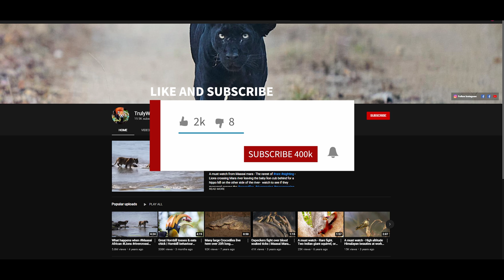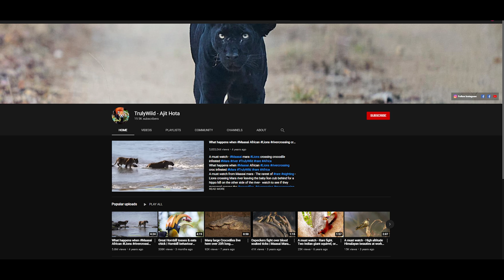Great Hornbill Male & female build nest, Mate for life | Rare Great Hornbill Nesting & berry feeding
Great Hornbill Male & female nest for chicks | Rare Great Hornbill Nesting behaviour & berry feeding
Great Hornbill couple build nest, Mate for life, wild love | Rare Great Hornbill Nesting & feeding

The Great hornbill or the great Indian hornbill is found in the Indian subcontinent.   This rare wild video documentation explains the nesting behaviour of the Great Hornbill male and female.
The great hornbill breeding season is mostly from January to April and once they pair-up, most hornbills mate for life.

They prefer mature forests for nesting and search for large, tall and old trees, preferably the ones rise above the canopy and with the hollow in a large trunk.
The female hornbill builds a nest in the hollow of the large tree trunk, sealing the opening with a plaster made up mainly of feces or fecal matters after digesting the mud. Females are smaller than males and have bluish-white instead of red eyes. They are important dispersers of many forest tree species.
She remains inside, relying on the male to bring her food, until the chicks are half developed.
The female is fed by her mate through a slit in the seal and then later even the mother/chicks are fed by the Male Hornbill.
During this period the female undergoes a complete moult. The clutch consists of one or two eggs, which she incubates for 38–40 days. The female voids faces through the nest slit, as do the chicks from the age of two weeks. The young chicks have no feathers and appear very plump.
Once the female emerges from the nest, the chicks seal it again. Full development of chicks takes upto five years.

The great hornbill is long-lived, living for nearly 50 years in captivity. It is predominantly frugivorous, but is an opportunist and will prey on small mammals, reptiles and birds.
Due to habitat loss and hunting in some areas, the great hornbill is evaluated as vulnerable on the IUCN Red List of Threatened Species.

The great hornbill is the state bird of Kerala and Arunachal Pradesh in India.

About TrulyWild Videos:
The purpose of the channel is to show wild animals from across the planet. The films are from the wild in the form of wildlife/bird safari sightings, rare or unusual behaviours of animals/birds, or Documentaries with a story. Nature, Wildlife and Bird documentations are useful for education and awareness for young and adults who love wildlife, travel places, wildlife photography. TrulyWild recommends everyone to spend time with the wild, respect and learn from the wildlife.